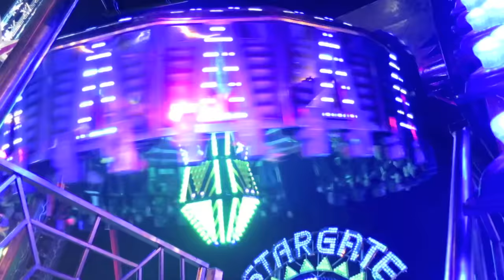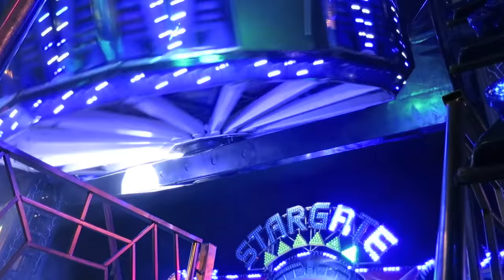Goose Fair 2015 — Wednesday. 1080HD.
1080HD — BEST VIEWED FULL SCREEN.
Nottingham's Goose Fair 2015 — Wednesday. Carousel, Scary Rides, Bungee, Food, Big Wheel, and all the fun, noise and excitement of the UK's best annual fair that has been going since 1284. Filmed on a Canon S120 compact camera. Edited in iMovie, on an iMac, and intro created in GarageBand using GarageBand and MainStage loops.